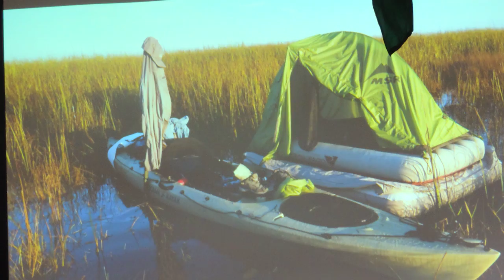Florida Wildlife Corridor would protect natural land from Everglades to Georgia: WMNF News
Carlton Ward Jr. went on a 1,000 mile, 100 day expedition from South Florida to Southern Georgia to document what needs to be done to protect Florida's wildlife habitats.